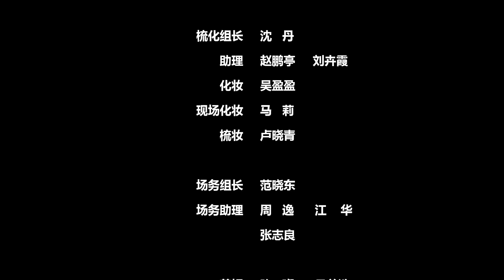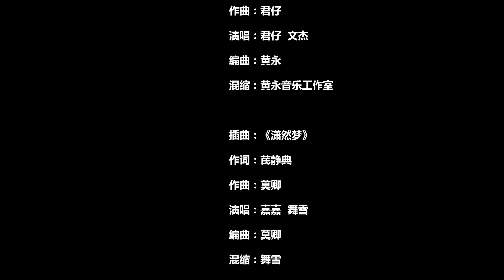【好看古装剧】万花肆36丨兵部尚书之女沦为官伎进入花肆，花肆五美各怀绝技，人手双重身份演绎热血江湖#全集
△剧情简介△
该剧讲述了"花满楼"矗立于南唐、吴越与闽国交界的纷扰之地，一楼三境，却奇迹般安宁。直至兵部尚书之女李莫愁沦为官伎，踏入此地后，各方势力涌动，奇闻异事接连不断的故事。

★类型：古装、爱情
★主演：徐小琴、袁祎一、任婉婧
★集数：45